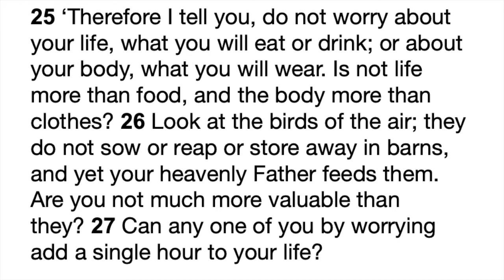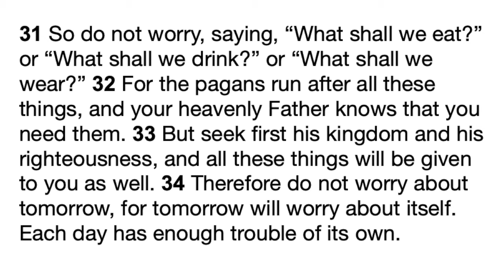Salem morning service - 5th April 2020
Salem morning service - 5th April 2020 - Palm Sunday